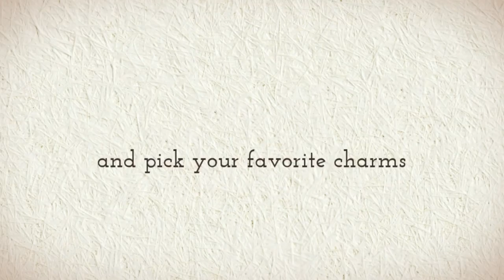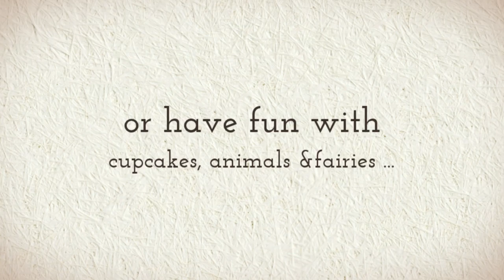Sparkling Dragon Designs - Floating Charm Lockets.mp4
Sparkling Dragon's Charm Lockets provide an elegant window into your personality.

Choose from our selection of gorgeous locket frames and chains, and pick your favorite charms, photographs, hand-stamped discs, and dangle charms to create a look as individual as you are.

Our custom charm lockets also make heartfelt gifts for sisters, mothers, daughters, best friends, bridesmaids, flower girls, and more!

Add a touch of luxury with sparkling vintage jewels or gemstones, or have fun with playful animals, cupcakes, fairies . . . the possibilities are endless.

Design your unique charm today.